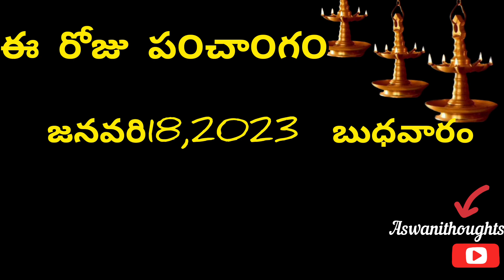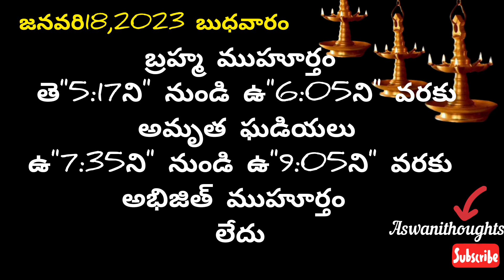January 18 th 2023 panchangam /eroju subha samayam/today panchangam/pushya masam 2023/today thidhii